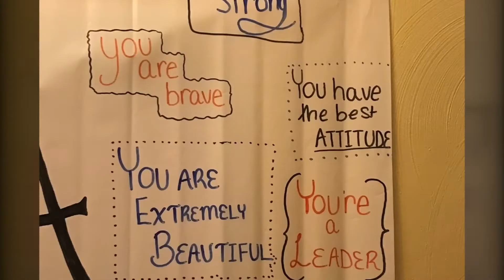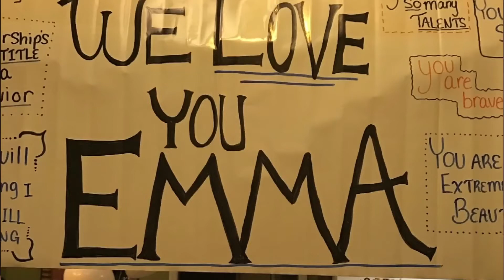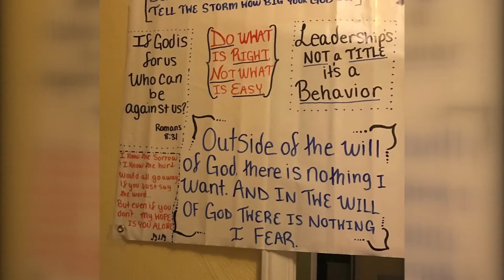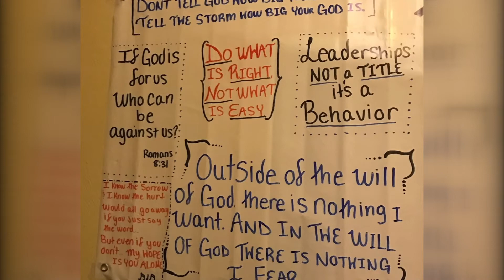UNCUT: Emma Snyder and Brett Snyder sit down